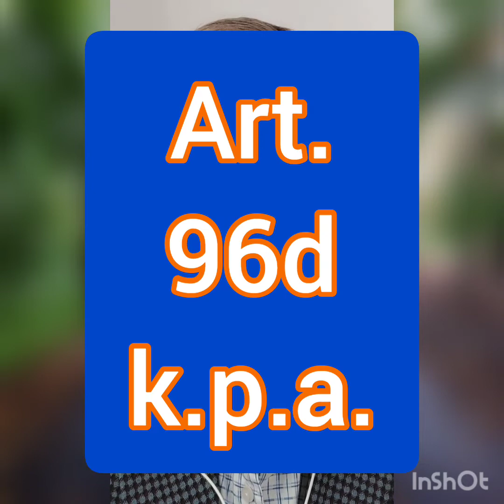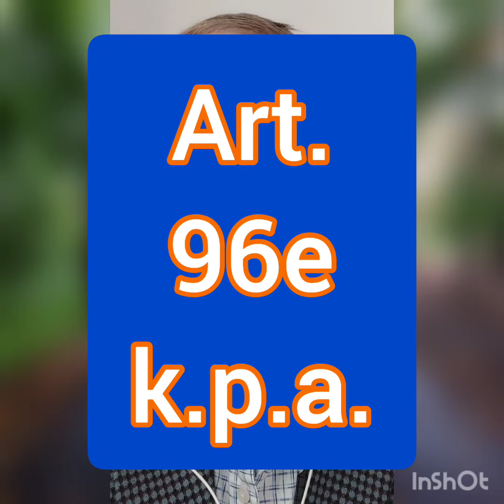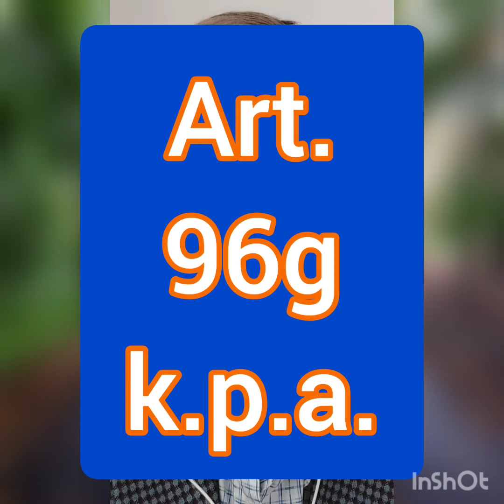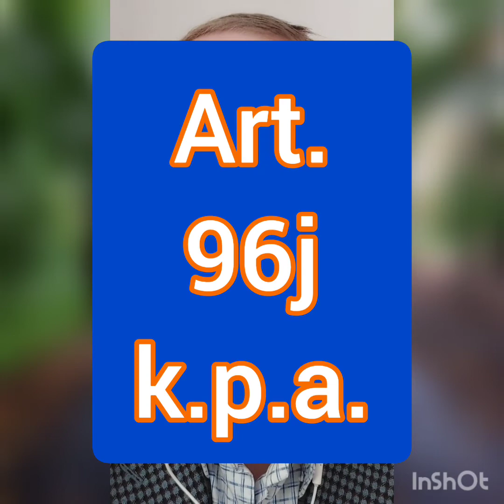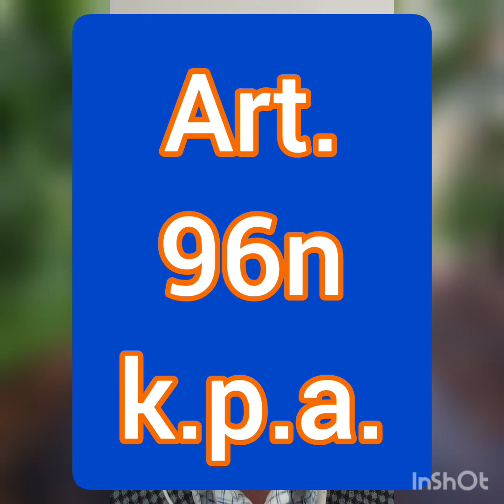Mediacja w postępowaniu administracyjnym,art. 96a - 96n kodeksu postępowania administracyjnego[KPA].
Mediacja w postępowaniu administracyjnym,
art. 96a - 96n kodeksu postępowania administracyjnego [KPA].

Art. 96a k.p.a.

§ 1. W toku postępowania może być przeprowadzona mediacja, jeżeli pozwala na to charakter sprawy.

§ 2. Mediacja jest dobrowolna.

§ 3. Celem mediacji jest wyjaśnienie i rozważenie okoliczności faktycznych i prawnych sprawy oraz dokonanie ustaleń dotyczących jej załatwienia w granicach obowiązującego prawa, w tym przez wydanie decyzji lub zawarcie ugody.

§ 4. Uczestnikami mediacji mogą być:

1) organ prowadzący postępowanie oraz strona lub strony tego postępowania albo

2) strony postępowania.

Art. 96b k.p.a.

§ 1. Organ administracji publicznej, z urzędu lub na wniosek strony, zawiadamia strony oraz organ, o którym mowa w art. 106 § 1, w przypadku gdy ten organ nie zajął stanowiska, o możliwości przeprowadzenia mediacji.

§ 2. We wniosku strona może wskazać mediatora.

§ 3. W zawiadomieniu o możliwości przeprowadzenia mediacji organ administracji publicznej zwraca się do stron o:

1) wyrażenie zgody na przeprowadzenie mediacji,

2) wybranie mediatora

- w terminie czternastu dni od dnia doręczenia zawiadomienia.

§ 4. Zawiadomienie o możliwości przeprowadzenia mediacji zawiera pouczenie o zasadach prowadzenia mediacji oraz ponoszenia jej kosztów.

Art. 96c k.p.a.
Mediacji nie przeprowadza się w przypadku niewyrażenia zgody na przeprowadzenie mediacji w terminie, o którym mowa w art. 96b § 3.

Art. 96d k.p.a.

§ 1. Jeżeli uczestnicy mediacji wyrazili zgodę na przeprowadzenie mediacji, organ administracji publicznej wydaje postanowienie o skierowaniu sprawy do mediacji. Postanowienie doręcza się stronom oraz organowi, o którym mowa w art. 106 § 1.

§ 2. W postanowieniu o skierowaniu sprawy do mediacji wskazuje się mediatora wybranego przez uczestników mediacji, a jeżeli uczestnicy mediacji nie wybrali mediatora, wskazuje się mediatora wybranego przez organ administracji publicznej, posiadającego odpowiednią wiedzę i umiejętności w zakresie prowadzenia mediacji w sprawach danego rodzaju.

Art. 96e k.p.a.

§ 1. Organ administracji publicznej, kierując sprawę do mediacji, odracza rozpatrzenie sprawy na okres do dwóch miesięcy.

§ 2. Na zgodny wniosek uczestników mediacji lub z innych ważnych powodów termin określony w § 1 może zostać przedłużony, nie dłużej jednak niż o miesiąc.

§ 3. W przypadku nieosiągnięcia celów mediacji określonych w art. 96a § 3 w terminie, o którym mowa w § 1 albo 2, organ administracji publicznej wydaje postanowienie o zakończeniu mediacji i załatwia sprawę.

Art. 96f k.p.a.

§ 1. Mediatorem może być osoba fizyczna, która posiada pełną zdolność do czynności prawnych i korzysta z pełni praw publicznych, w szczególności mediator wpisany na listę stałych mediatorów lub do wykazu instytucji i osób uprawnionych do prowadzenia postępowania mediacyjnego, prowadzonych przez prezesa sądu okręgowego, lub na listę prowadzoną przez organizację pozarządową lub uczelnię, o której informację przekazano prezesowi sądu okręgowego.

§ 2. W przypadku gdy organ prowadzący postępowanie jest uczestnikiem mediacji, mediatorem może być wyłącznie osoba wpisana na listę stałych mediatorów lub do wykazu instytucji i osób uprawnionych do prowadzenia postępowania mediacyjnego, prowadzonych przez prezesa sądu okręgowego, lub mediator wpisany na listę prowadzoną przez organizację pozarządową lub uczelnię, o której informację przekazano prezesowi sądu okręgowego.

§ 3. Mediatorem nie może być pracownik organu administracji publicznej, przed którym toczy się postępowanie w sprawie.

Art. 96g k.p.a.

§ 1. Mediator powinien zachować bezstronność przy prowadzeniu mediacji i niezwłocznie ujawnić okoliczności, które mogłyby wzbudzić wątpliwość co do jego bezstronności, w tym odpowiednio okoliczności, o których mowa w art. 24 § 1 i 2.

§ 2. Mediator odmawia przeprowadzenia mediacji w przypadku wątpliwości co do jego bezstronności i niezwłocznie zawiadamia o tym uczestników mediacji oraz organ administracji publicznej, jeżeli nie jest on uczestnikiem mediacji.

Art. 96h k.p.a.

Organ administracji publicznej niezwłocznie przekazuje mediatorowi dane kontaktowe uczestników mediacji oraz ich pełnomocników, w szczególności numery telefonów i adresy poczty elektronicznej, jeżeli je posiada.

Art. 96i k.p.a.

Mediator zapoznaje się z aktami sprawy i ma prawo sporządzania z nich notatek, kopii lub odpisów, chyba że uczestnik mediacji w terminie siedmiu dni od dnia ogłoszenia lub doręczenia postanowienia o skierowaniu sprawy do mediacji nie wyrazi zgody na zapoznanie się mediatora z aktami.

Art. 96j k.p.a.

§ 1. Mediacja nie jest jawna.

§ 2. Mediator, uczestnicy mediacji i inne osoby biorące udział w mediacji są obowiązani zachować w tajemnicy wszelkie fakty, o których dowiedzieli się w związku z prowadzeniem mediacji, chyba że uczestnicy mediacji postanowią inaczej.

§ 3. Propozycje ugodowe, ujawnione fakty lub oświadczenia złożone w toku mediacji nie mogą być wykorzystywane po jej zakończeniu...